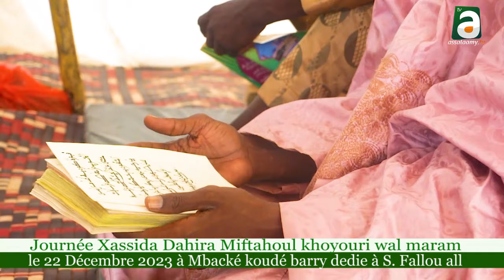JOURNEE XASSIDA DAHIRA MIFTAHOUL KHOUYORI WALMARAM EDITION 2023 A MBACKE BAOL KOUDE BARRY